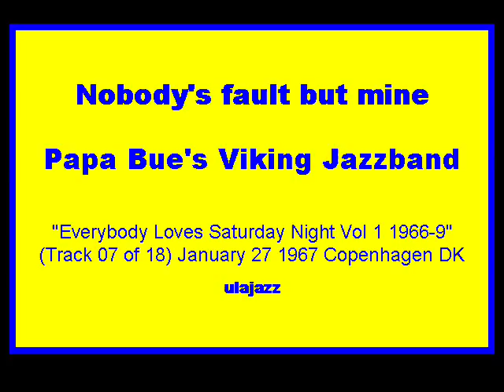Papa Bue's VJB Bjarne "Liller" Petersen Voc 1967 Nobody's fault but mine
Papa Bue's Viking Jazzband - January 27 1967 issued "Everybody Loves Sat Night Vol 1 1966-9." Liller's vocal. The Band: Finn Otto Hansen Tp; Abne Bue Jensen Tb; Jorgen  Svare Cl; Jorn Jonne Jensen Pn; Bjarne "Liller" Petersen Ba; Jens Solund Bs; Knud Ryskov Madsen Dr. (Track 07 of 18) Submitted: ULAJAZZ